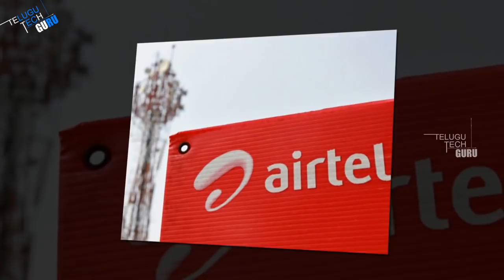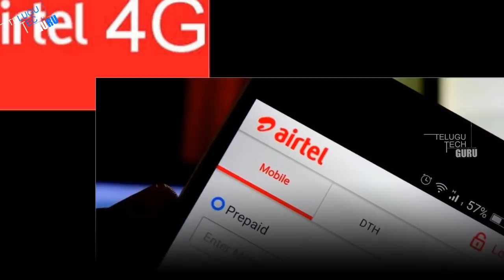Airtel's New Rs 49 Pack Offers 1gb Data With 1 Day Validity - Telugu Tech Guru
Airtel's New Rs 49 Pack Offers 1gb Data With 1 Day Validity